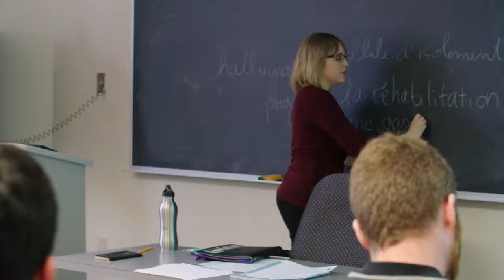Pilgrimage - Providence College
Providence College is a Catholic, Dominican, liberal arts institution of higher education and a community committed to academic excellence in pursuit of the truth, growth in virtue, and service of God and neighbor.